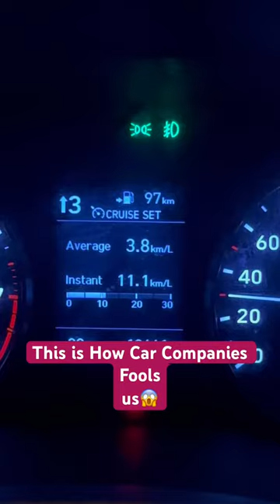🚗Car AC On/Off | Mileage Difference | Shocking Results With Proof😤😱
🚗Car AC On/Off | Mileage Difference | Shocking Results With Proof😤😱# shorts